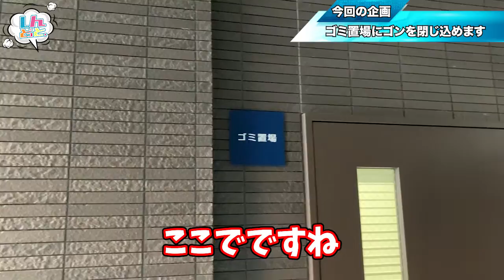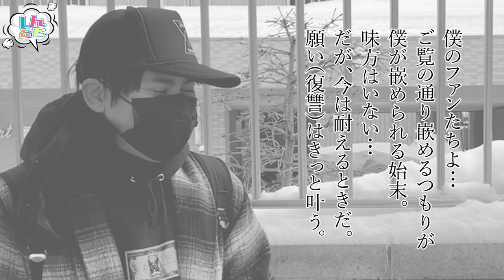【悲報】極寒のゴミ置場に閉じ込められました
【SNS】
◆シモンのTwitter：